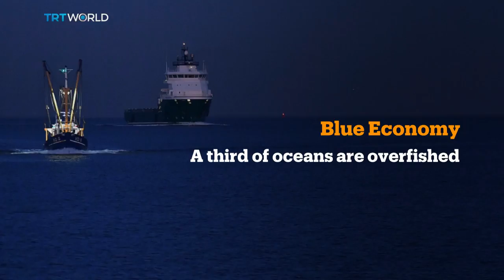Plastic pollution threatening health of oceans | Money Talks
Seas cover around 70 percent of planet Earth, and give humanity food to eat and oxygen to breathe. But from the Atlantic to the Arctic, the world's oceans are under threat due to overfishing, pollution and climate change. Scientists and conservationists are in Abu Dhabi for the World Ocean Summit this week to discuss ways to keep the oceans healthy.